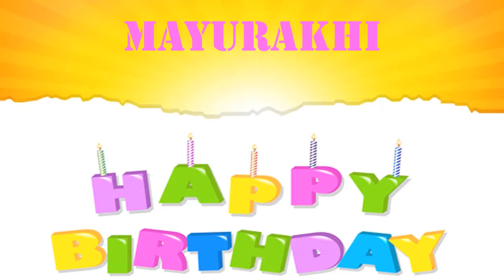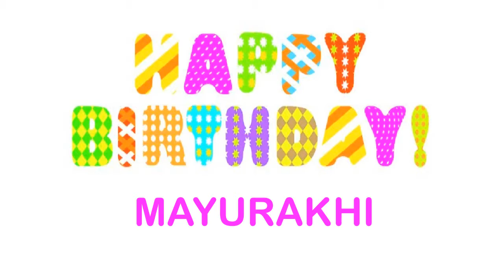Mayurakhi wishes Mensajes